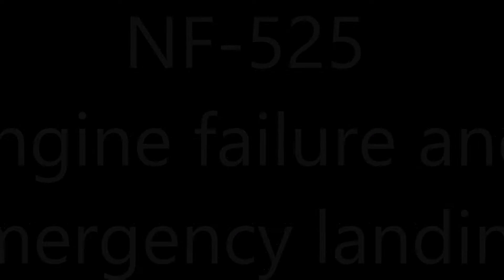NF 525 - engine failure and emergency landing